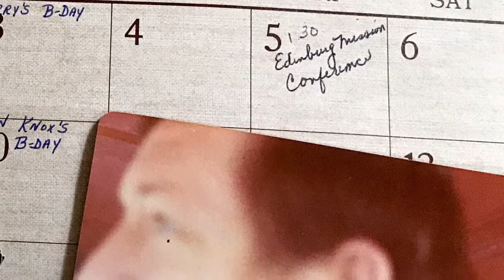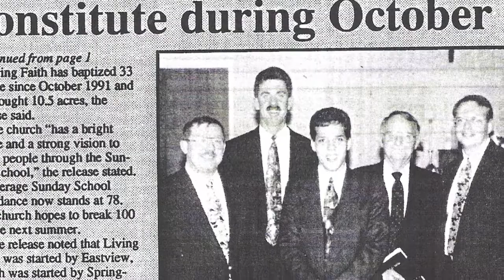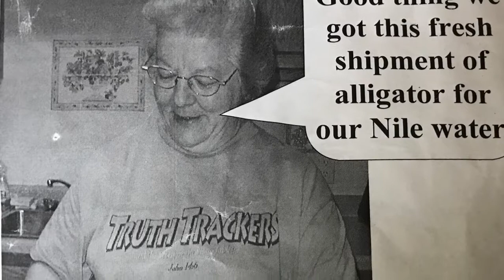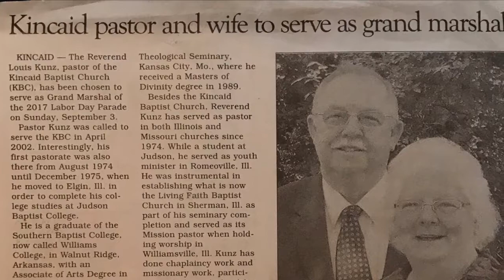Dad’s Retirement Video (long version)